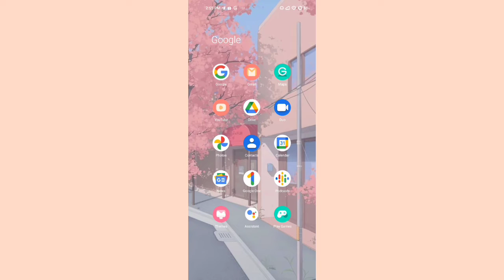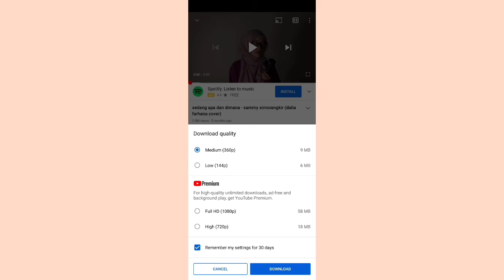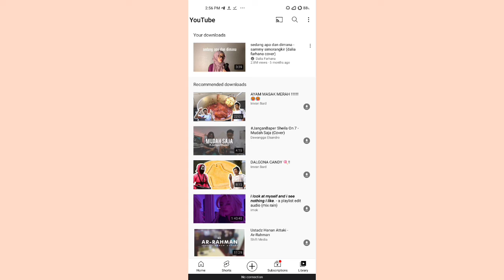TUTORIAL TENGOK VIDEO DARI YOUTUBE TANPA MENGGUNAKAN INTERNET (OFFLINE) 🌐❌